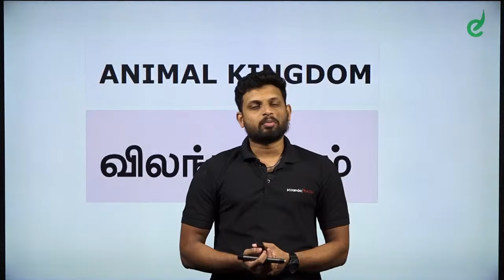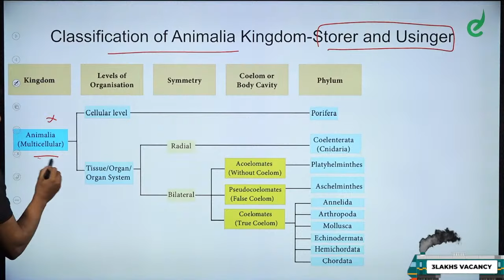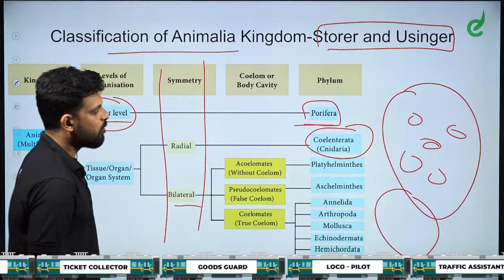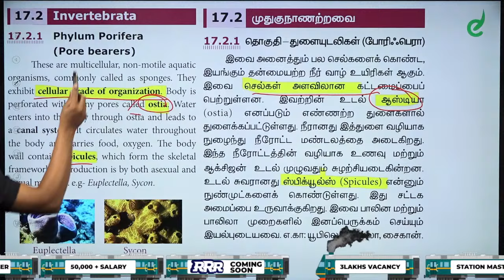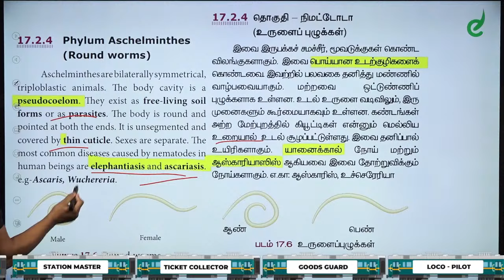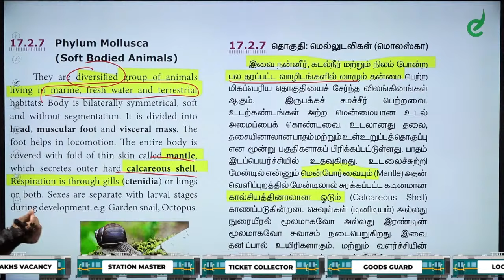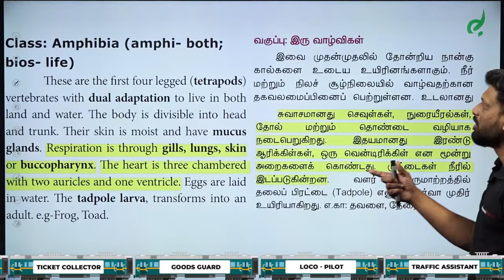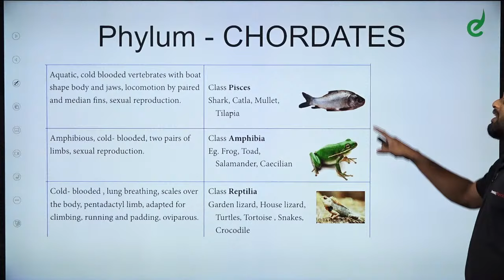RRB ALP 2024 | Animal Kingdom | FREE RAILWAY CLASSES | RAILWAY CLASS |TAMIL AND ENGLISH